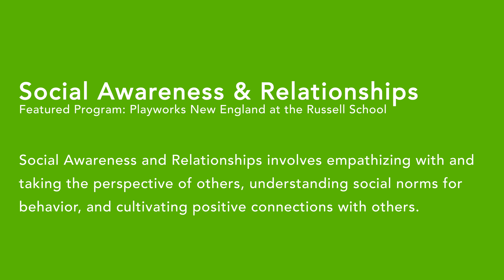ACT Skills: Social Awareness & Relationships, featuring Playworks New England at the Russell School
This video is part of a series highlighting the 9 skills in the Achieve, Connect, Thrive (ACT) Framework, developed by Boston After School & Beyond. Data shows that Playworks at the Russell School excels in helping students develop and activate Social Awareness & Relationship skills. See what this work looks like in practice.

Created by Opalite Media